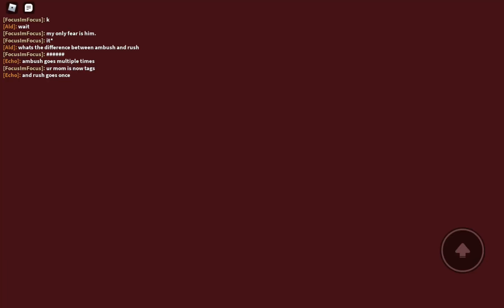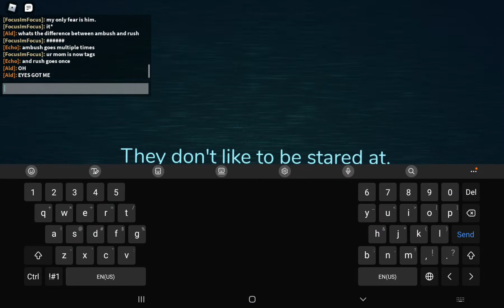Doors w/ friends